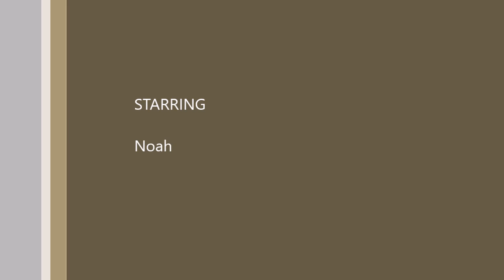My favorite Scripture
My son reading his favorite Scripture